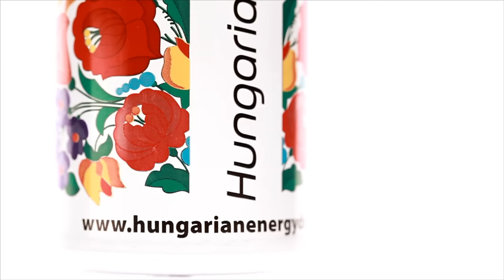GITANO - Üzen a szél (Official Music Video)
BOOKING

Zene : Gitano
Szöveg : Fehér Beat Tibor
Keverés & Mastering : Gitano (Greenwall Studio-ban) 2013 .

Rendező: Csapó Ádám
Gyártás vezető : Csapó Ádám (Clapper)
DOP: Horváth Csaba
Vágás, utómunka: Scrabo Shepherd
Werk Film : Bedi Valentin
Asszisztens : Mogyorósi Gabriella
Technikus: Csapó Kornél
Smink : Molnár Brigi
Stylist : Clapper, Darius Fonsi

Köszönet :

Menyhért Viviennek
Virtyó Szandrának
Borók Szabinának
Bal Andinak
Lac Baloghnak (Lez Carrera)
Mirko Milan Milosevitsnek
Kurucz Benjinek a táncosokért
A Hungarian Energy Drinknek
külön köszönet a ékszer webáruháznak
Köszönet az ékszerekért Bijou Brigitte :)
és Neked ,mert megnézed és meghallgatod a zenémet :) !

Gitano 2013